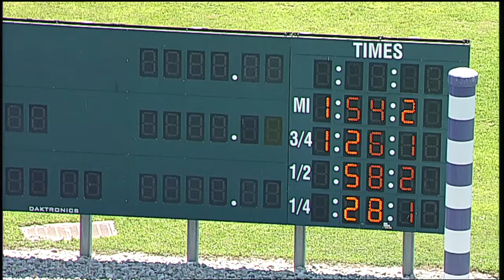HP 2019 07 16 Qual 10